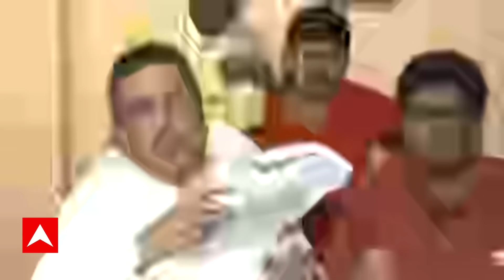Suvendu Adhikari:'চোরেদের সুরক্ষা দেওয়ার জন্য মুখ্যমন্ত্রী উদয় হন' কটাক্ষ শুভেন্দুর। ABP Ananda Live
'চোরেদের সুরক্ষা দেওয়ার জন্য মুখ্যমন্ত্রী মাঝে মাঝে উদয় হন। আজ জ্যোতিপ্রিয় মল্লিকের হয়ে সাংবাদিক বৈঠক করেছেন। বাকিবুরের সঙ্গে জ্যোতিপ্রিয় মল্লিকের যোগাযোগের অনেক তথ্য আমার কাছে আছে।' বললেন শুভেন্দু অধিকারী।